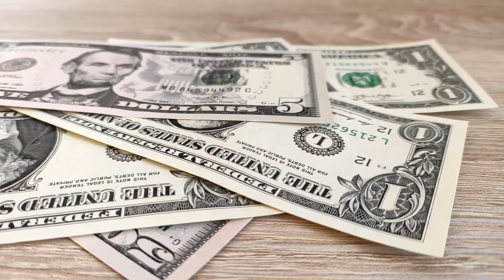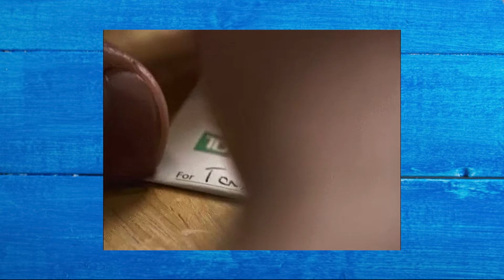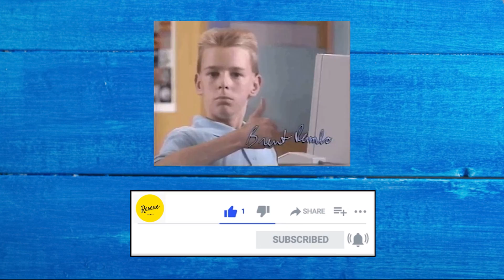Por que criaram os bancos?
Fala saudosista,
Hoje vamos contar a todos vocês por que surgiram os primeiros bancos!
Venha com a gente e conheça mais essa história.